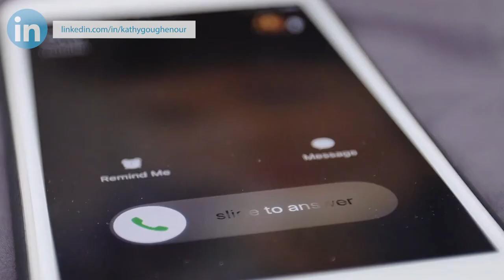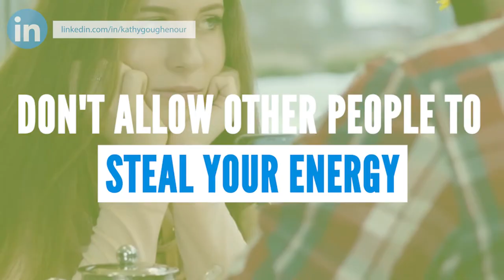Increase Your VA Business's Productivity and Profitability |Expert VA Coach |Kathy Goughenour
One of the best ways to increase your profitability is to increase your productivity. That's because the more tasks you can complete, the higher your income.

When you increase your productivity you're happier because you don't feel like you're wasting time, and you feel more fulfilled. When you increase your profitability, you're happier because ... well, you know why ... you have more money, honey.

During this video, I will share with you 5 slightly unusual ways to increase both productivity and profitability in your VA/VE business.

🔗LET’S CONNECT!
Video by Edie Clarke| Virtually In Sync